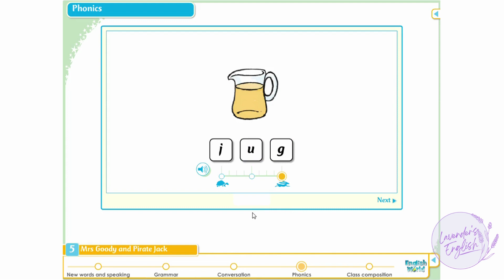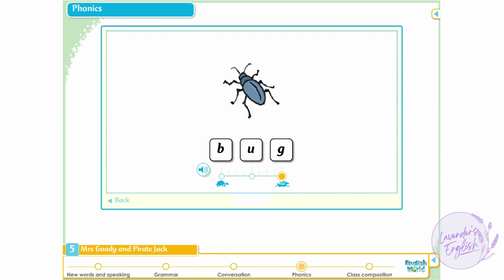English World 1 Unit 5 Phonics